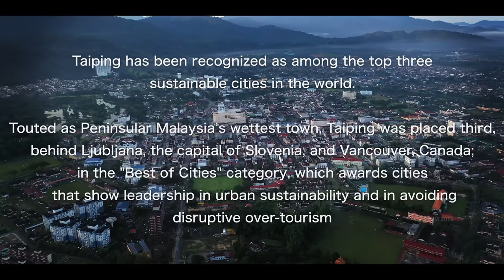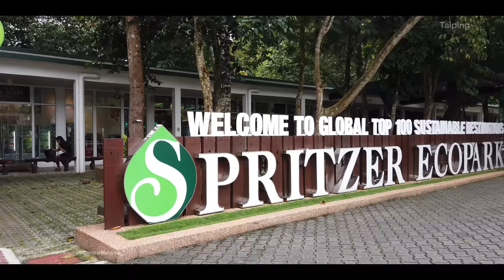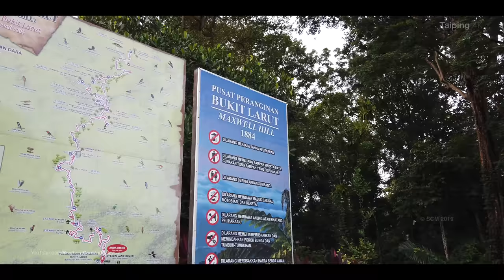TAIPING TOWN, PERAK, Malaysia - World #3 most sustainable city [4K]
Taiping, Perak - Malaysia
#3 most sustainable city in the world

(Video overview Taiping City from morning to evening)

Info:
Taiping has been recognised as among the top three sustainable cities in the world.
Touted as Peninsular Malaysia’s wettest town, Taiping was placed third, behind Ljubljana, the capital of Slovenia, and Vancouver, Canada in the "Best of Cities" category, which awards cities that show leadership in urban sustainability and in avoiding disruptive over-tourism.

The recognition was given during the 2019 Sustainable Top 100 Destination Awards at the International Tourismus-Börse (ITB) travel trade show in Berlin, Germany on Wednesday (Mar 6).
Taiping Municipal Council president Datuk Abd Rahim Md Ariff received the award.

He said he was happy and proud of Taiping's achievement.
“This is the first time we received a prestigious international award.
“This achievement is due to the hard work of the community and all relevant governmental agencies,” he said.
“The council always work hard to make Taiping a popular tourist destination,” Abd Rahim added.
Also present at the ceremony were Perak Mentri Besar Datuk Seri Ahmad Faizal Azumu and state Tourism Committee chairman Tan Kar Hing.
Taiping waslisted as one of the 100 Sustainable Cities by Green Destinations in December last year.
The list, made available at greendestinations.org, s aimed at recognising efforts by authorities in the tourism industry that contribute a sustainable environment.
Green Destinations is a non-profit organisation which focuses on efforts to create sustainable tourism, leading global cooperation between experts, firms and academy institutions in 80 countries.

Please email SouthernCorridorMalaysia [at] gmail dot com to grant a written consent to use our video’s contents. Download to re-posting of our video contents are prohibited.